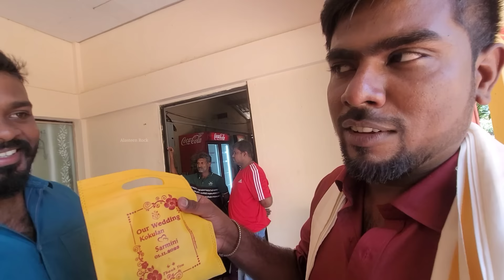மேடையில் அதிர்ந்து போன மாப்பிள்ளை! யாழில் கோயிலில் நடந்த திருமணம் Jaffna Wedding | Alasteen Rock